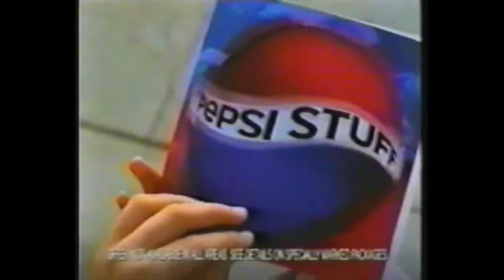What is Contract (Part-4) ပဋိညာဉ်ဆိုတာ ဘာလဲ (အပိုင်း - ၄)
သည်တပတ်အပိုင်း (၄)မှာတော့ ပဋိညာဉ်နဲ့ပတ်သက်တဲ့ ထင်ရှားတဲ့ ဖြစ်ရပ်မှန် အမှုလေးအကြောင်း ဆွေးနွေးမှာဖြစ်တယ်-